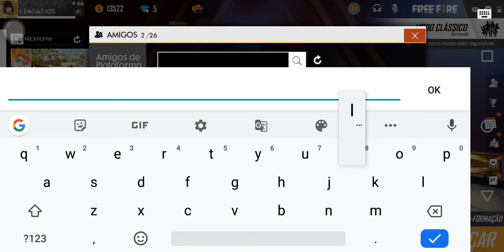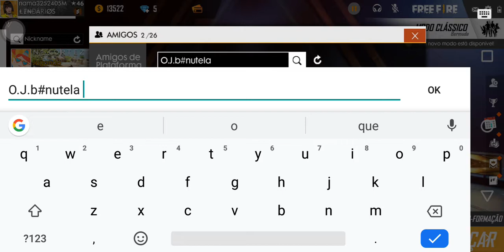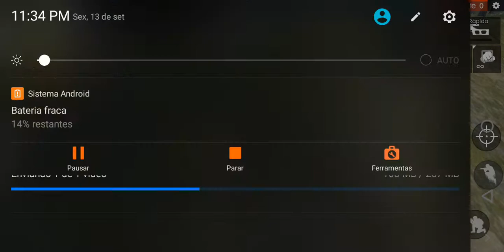Vídeo muito legal 😁😁